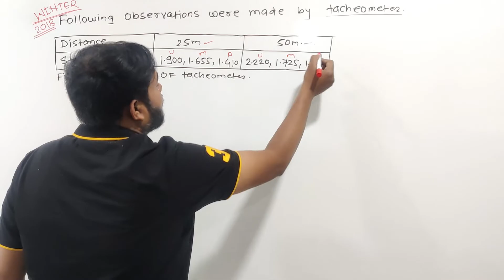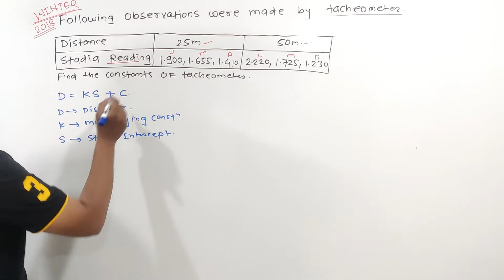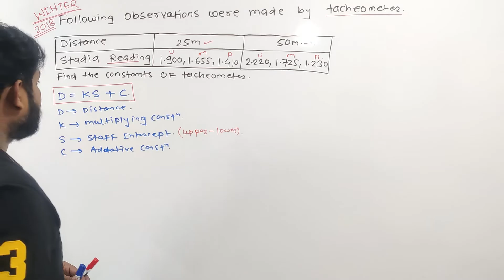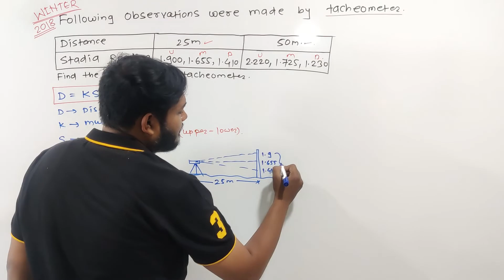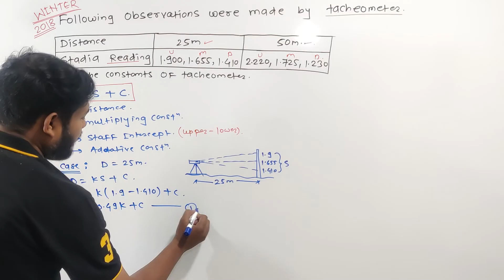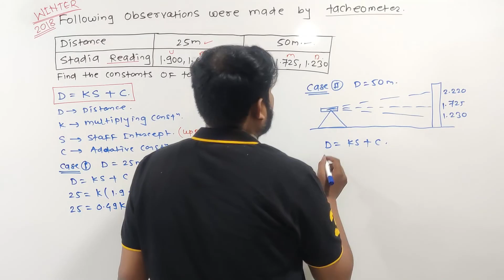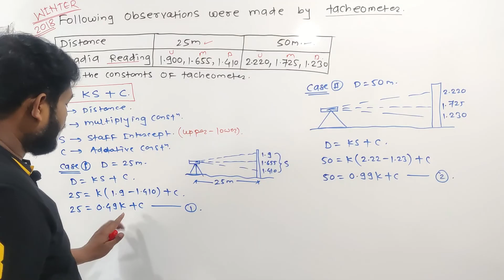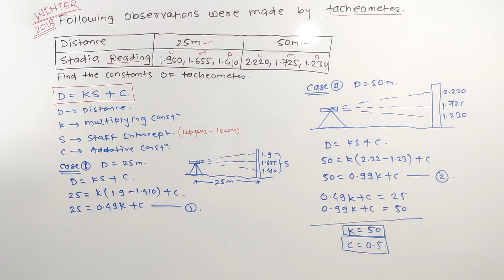CH-1 Tacheometric Surveying | Numerical 1 | FIND CONSTANTS | ASU | 313321 | K SCHEME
Unit - I Tacheometric Surveying
1.1 Principle of tacheometry, Use of Tacheometry
1.2 Tacheometer and its component parts, Analytic lens, Tacheometric formula for horizontal distance with telescope horizontal and staff vertical.
1.3 Methods of Tacheometry: Stadia and fixed hair method
1.4 Field method for determining constants of tacheometer
1.5 Limitations of tacheometry.
Unit - II Curves setting
2.1 Curve: Definition, Necessity of Curves, Types of curves used in roads and railway alignments.
2.2 Elements of simple circular curve, Designation of the curve by Radius and Degree of curve.
2.3 Radius and Degree of curve.
2.4 Setting out a simple circular curve by offsets from long chord and Rankine’s method of deflection angles.
Unit - III Advanced Surveying Equipment’s
3.1 Electronic Distance Meter (EDM): Principle of Electronic Distance Meter (EDM), component parts and their Functions, use of EDM.
3.2 Electronic Digital Theodolite: Construction and Features of Electronic Digital Theodolite, procedure of angle measurement.
3.3 Total Station: Introduction, component parts with their functions, and Applications of Total Station, Temporary adjustments, sources of errors in Total Station, Measurements of Horizontal angles, vertical angles, distances and coordinates using Total Station. Traversing, Profile Survey and Contouring with Total Station.
3.4 Building Site layout using Total Station: Procedure.
Unit - IV Remote sensing, GPS and GIS
4.1 Remote Sensing : Definition, Electro-Magnetic Energy, Active and Passive system, Applications of remote sensing in Mining, land use / Land cover, mapping, disaster management and Environment.
4.2 Global Positioning System: Introduction, Construction and use of Global Positioning System (G.P.S.)
4.3 Geographic Information System (GIS): Overview, Component, Sources of errors, applications, Software's in GIS.
Unit - V Aerial Surveying and Photogrammetry
5.1 Aerial surveying: Definition, principle, uses, methods
5.2 DGCA Classification of Drones, Silent features of Drone Rules, 2021 as per DGCA.
5.3 Definition of photogrammetry, Basic Principles of Photogrammetry. Types of Photogrammetry: Terrestrial and Aerial Photogrammetry
5.4 Types of Photographs, Terminology in aerial surveying.
5.5 Merits and Demerits of Photogrammetry surveying
5.6 Applications of Photogrammetry in civil engineering.

For Theory notes of ADVANCED SURVEYING Click on this link of WhatsApp channel , all notes are updated here.
NUMERICAL FIND ADDATIVE AND MULTIPLYING CONSTANTS  | TACHEOMETRIC SURVEYING | SURVEYING | ASU | CIVILPOLY | CE3K | 2ND YEAR | MSBTE | 22301|

CIVILPOLY

Easy way to learn MOS / SOM
latitude and departure
Civil engineering shear force examples
MOS shear force and bending moment tutorials
Civil engineering shear force diagrams